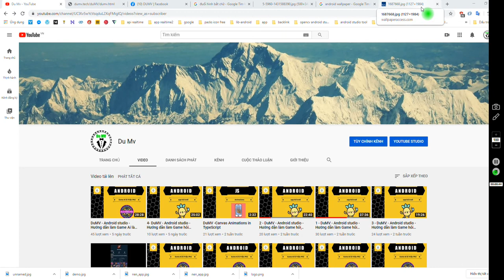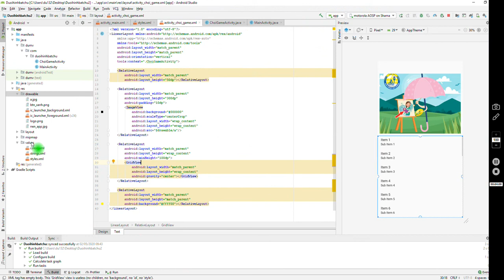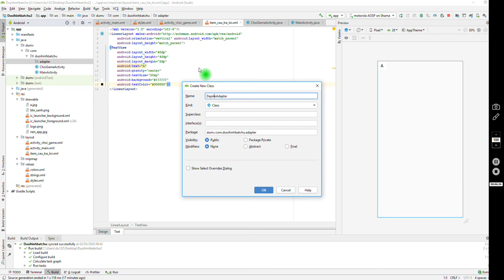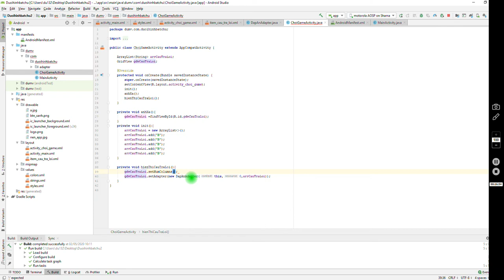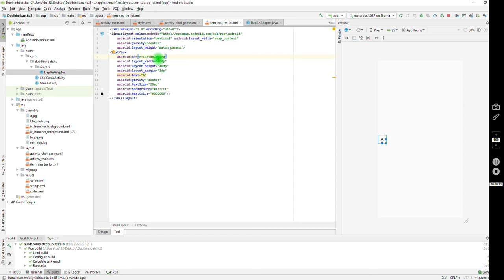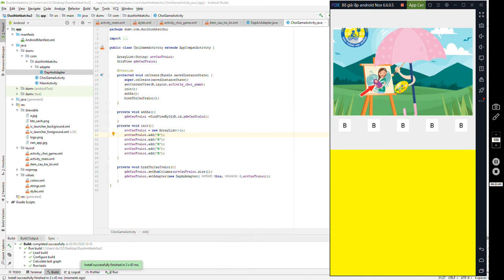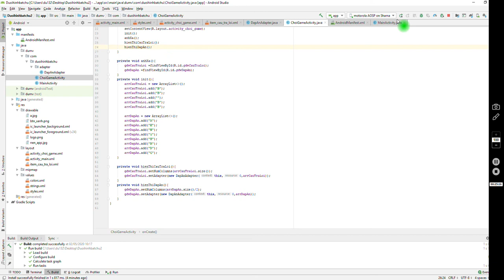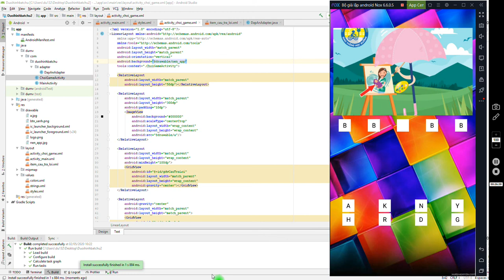DuMV - Android studio - Game Duoi hinh bat chu - 3 - Hiện list đáp án và câu trả lời của người chơi